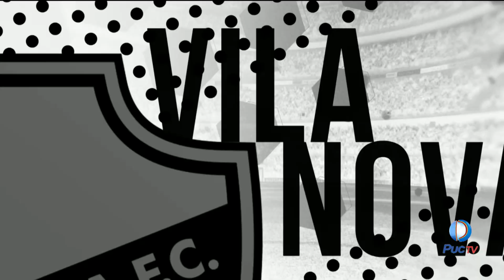Vila Nova X Guarani: Para o Tigrão, só três pontos, nada mais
Problemas: Romário está fora; Magno e Gustavo Henrique são dúvidas;

Brasil Esportes, de segunda a sexta de 12:00 às 12:30 e aos domingos de 22:00 às 23:00 para todo território nacional na TV Aparecida.